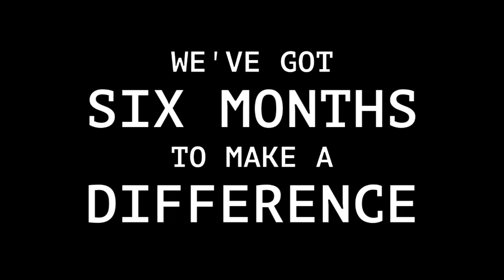6 Months to make a difference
This is an important year for Victoria, and people across the state are ramping up community action as climate change starts to impact our landscapes, economy and lifestyles.

Together we are growing renewables, protecting forests, encouraging investment in public transport, ensuring energy justice for Victorians, and securing investment in climate solutions.

You can be a voice for the environment this election. A donation to Friends of the Earth this tax time will ensure community campaigns have a greater impact during this important election year.